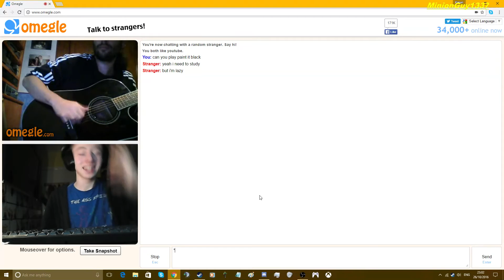Jamming session on Omegle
Hope you enjoyed this video on Omegle